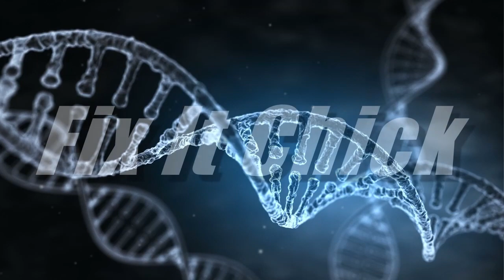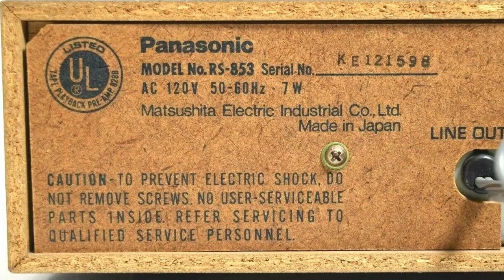Would you Clean & Recondition this Vintage Panasonic 8-Track RS-853?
In this video Dawn goes over simple cleaning & reconditioning the belt on a Vintage Panasonic RS-853 8-Track Player. (Sorry about the sound breaking up, I had some issues with my camera.)   Older components can be tricky but fun to have in your collection or to resell for profit.